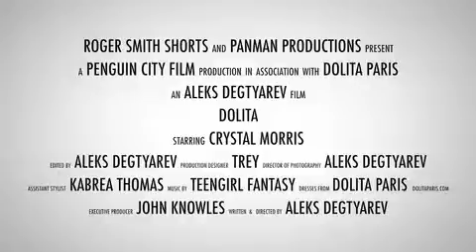DOLITA New York Film - association with the Roger Smith Hotel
DOLITA Fashion Film / Roger Hotel/ Panman Production association with Dolita Paris

Dolita, moved to New York and launched her self- made business in America. Dolita is an extremely dedicated, enormously talented and very a hardworking Artist. Each and every DOLITA piece is hand designed and completely handmade by Dolita and she has handmade over 50,000 dresses.
Dolita’s Mission is to offer quality, Elegance, and Timeless dresses in an assortment of sizes and styles for women of all Ages, body shapes, and Sizes. “Affordable Luxury” Client can order either one or a small private collection and have it Ready the very Next day.

DOLITA Handmade Fashion has been sold in high-end department stores and specialty boutiques worldwide, including Barney's New York, Galleries Lafayette, Harrods London, Takashimaya Japan, Le Bon Marche and many more.
CELEBRITIES: such as Beyonce, Tyra Banks, Rene Russo, Madonna, Miss U.S.A, and others, and well known personalities such as Rikki Klieman (Bill Bratton's wife), Congresswoman Caroline Maloney etc. . .
PRESS: Dolita’s lines have been featured in the top fashion magazines including Vogue, Elle, Glamour, Marie Claire, Cosmopolitan, and, as well, in the fashion pages of The New York Times. Dolita ‘s Fashion have also been featured on TV on Fox 5, NBC, ABC7, etc

Elite Model / Crystal Morris